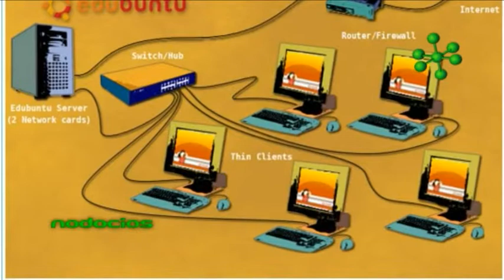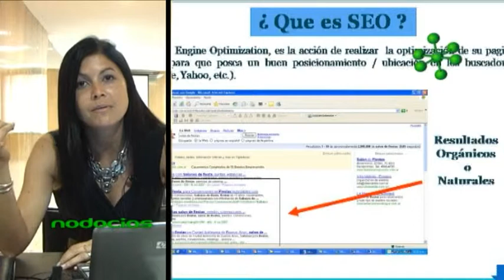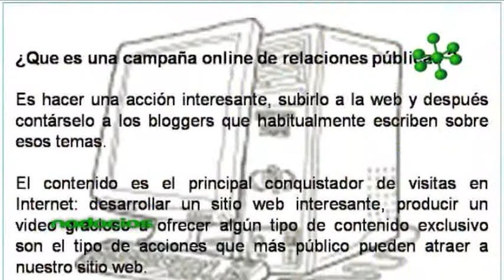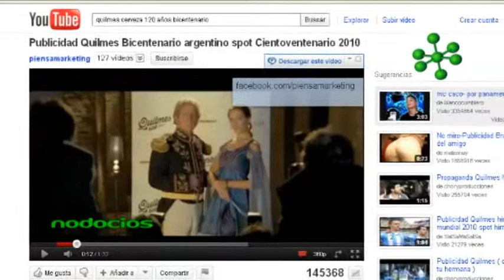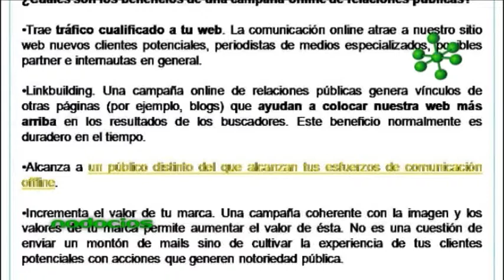DESARROLLO DE MARCA E IMAGEN COORPORATIVA 10 ERIKA PASERO PROSKE NODOCIOS